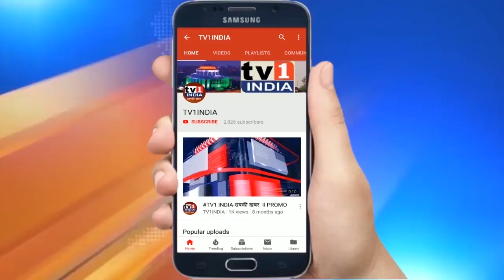नवी मुंबई में शिवजयंती उत्सव | मंत्री दिलिप पाटिल और सूप्रिया सुले ने शिवाजी महाराज को दी मानवंदना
छत्रपति शिवाजी महाराज की जयंती पर आज राज्य के मंत्री दिलीप वलसे पाटिल, एनसीपी सांसद सुप्रिया सूले और गृहनिर्माण मंत्री जितेन्द्र आव्हाड ने नवी मुंबई के वाशी में छत्रपति की अश्वारूढ़ प्रतिमा पर हार चढ़ाया और उन्हें मानवंदना दी. इस दौरान कई बड़े नेता भी मौजूद थे.